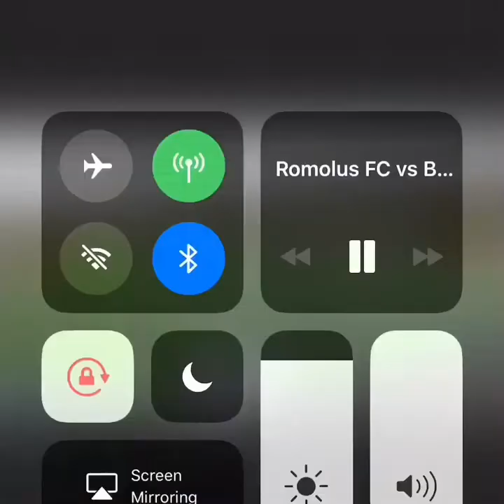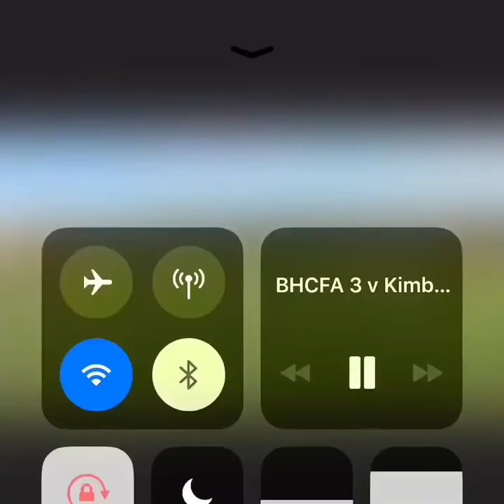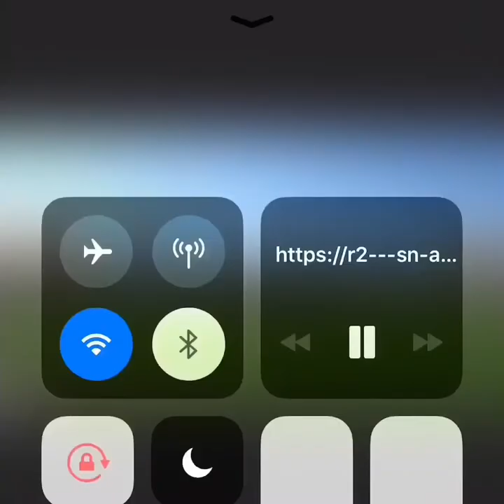Sobo Tackles & Defending Skills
Full Name: Sobomate Harry
Age: 18
Date of Birth: 22nd of May, 2001
Position: Defender (Centre Back)
Height: 6’1
Nationality: Nigerian